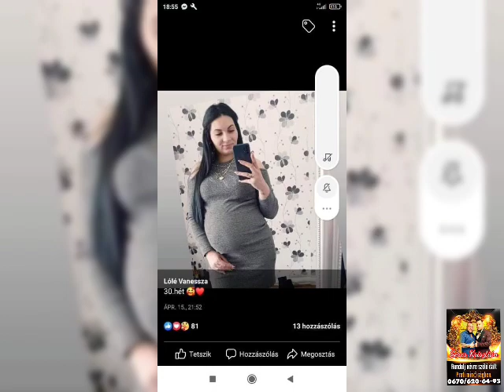Seres krisztián 2022 Patriknak küldik a 20.dik szülinapjára felesége Valentin és családja